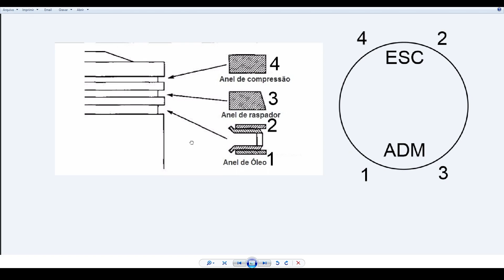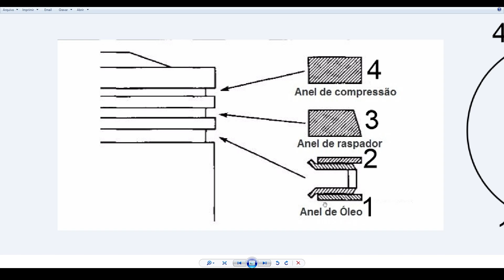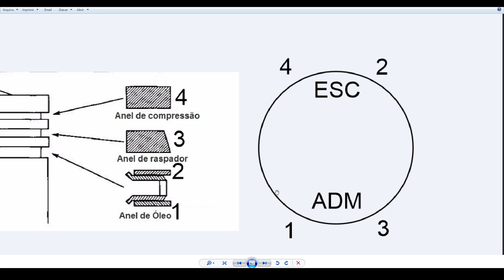POSIÇÃO de MONTAGEM dos ANÉIS de segmento no Pistão ( Procedimento Clássico ) - MMG-SA 93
* Músicas
* Opiniões
* Lives
* Vlog
* React